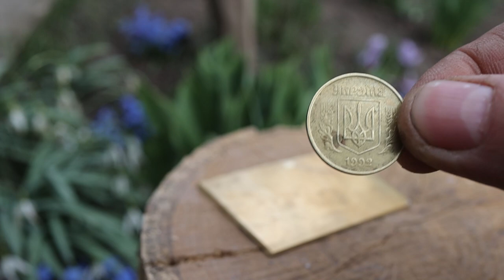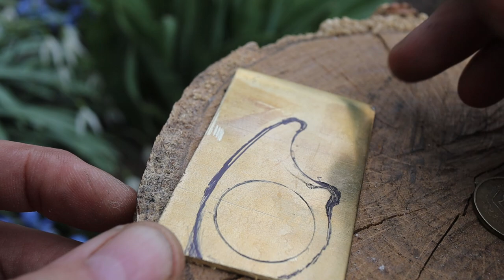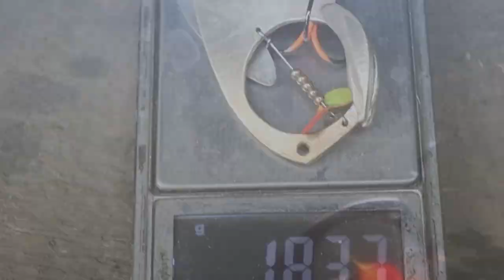Making lure BrassBait v2.0 with propeller \ diy fishing lure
Making a new kind of fishing lure with propeller and spinner